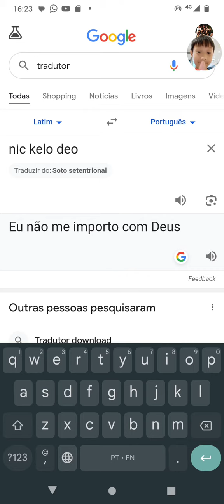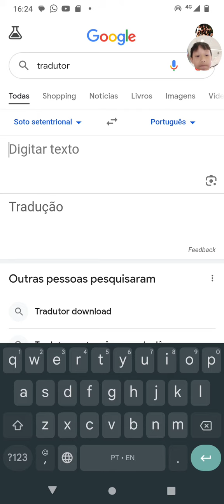segredos obscuros das marcas?